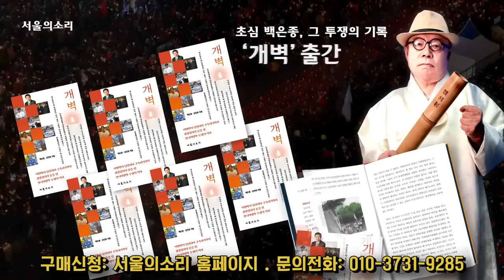尹 대통령의 '거짓 프레임' 그냥 文이 싫다고 해라